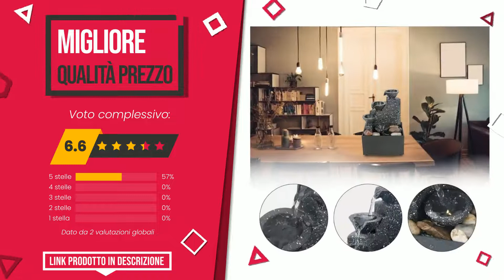Fontana da giardino - Top 4 - (QualeScelgo)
📣 Link 'Fontana da giardino' presenti in questo video:

✅ IL PIÙ ESCLUSIVO: Fontane decorative Grande Fontana Desktop e Fish Bowl tavolo...

✅ IL PIÙ VOTATO: blumfeldt Adelsbrunn - Fontana Decorativa da Giardino con Al...

✅ MIGLIOR RAPPORTO QUALITÀ PREZZO: Fontana d'acqua da tavolo, Umidificatore a cascata per fonta...

✅ IL PIÙ REGALATO: Biscottini Fontana a muro giardino 64x40x24 cm Made in Italy...

Indice:
00:00 - Intro
00:05 - Fontane decorative Grande Fontana Desktop e Fish Bowl tavolo...
00:28 - blumfeldt Adelsbrunn - Fontana Decorativa da Giardino con Al...
00:53 - Fontana d'acqua da tavolo, Umidificatore a cascata per fonta...
01:19 - Biscottini Fontana a muro giardino 64x40x24 cm Made in Italy...